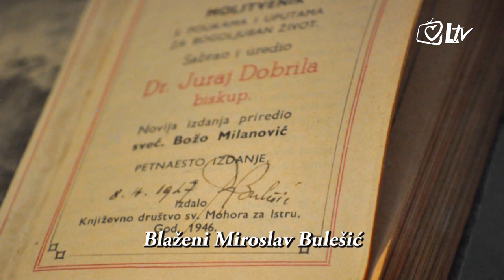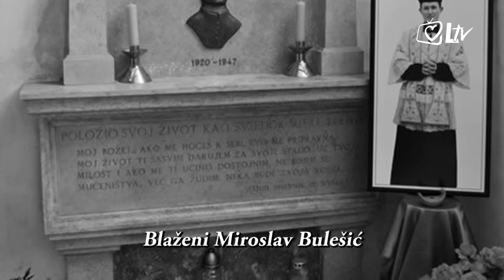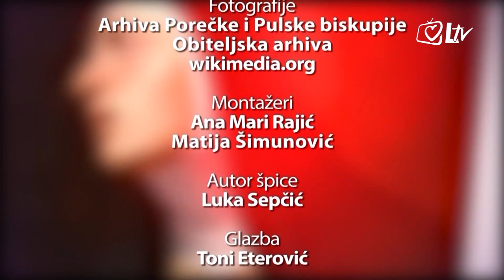Katolički kalendar 23.8.2018. - Blaženi Miroslav Bulešić